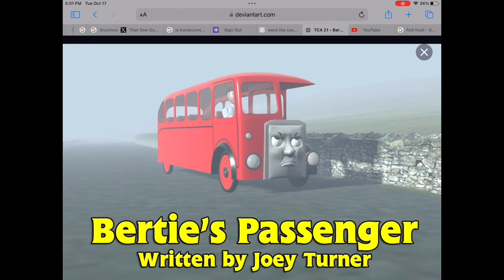Berties Passenger Thomas Comic Dub by Joey Turner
When Bertie is on his Local  Bus Service  to find passengers in a Wet, Misty afternoon, No Passenger were found on that day, then up-ahead a little while later he see a Lost Young Woman who need some help, Bertie takes her to her destination, But When he Talks about it with Thomas the Next Day After that, Thomas tells him he didn't see any Woman in his Train, Did the Woman board the Train, or did she just vanished?

Comic owned by Joey Turner on Devainart.